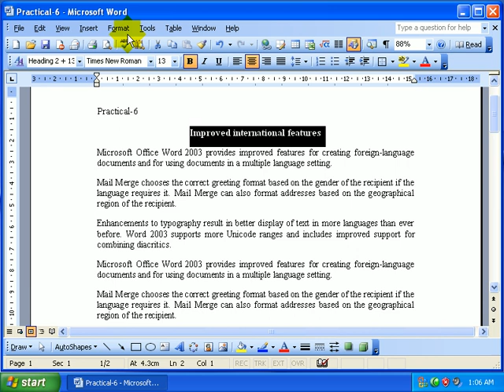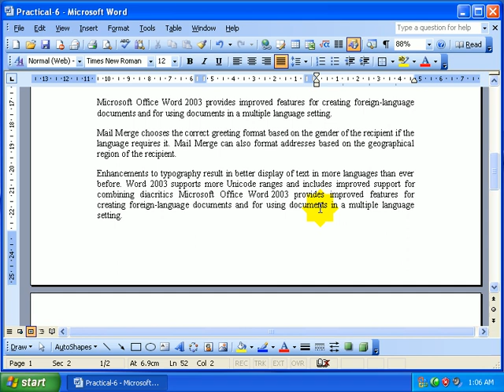MS word Practical-6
Hello viewers! I made  this video on basics in MS word
Audio language: Telugu
The continuation videos will be uploaded soon.